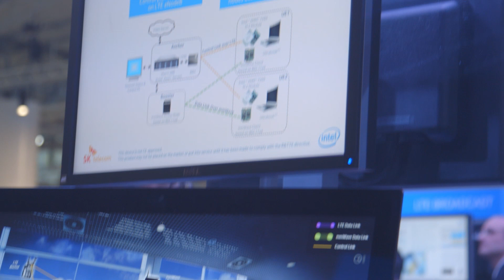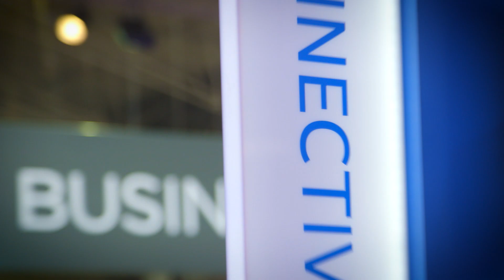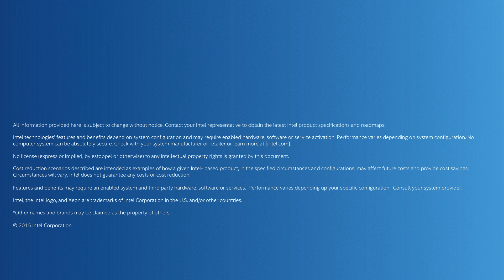Realizing the Network of the Future with Intel | Intel Business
Sandra Rivera, a Vice President in the Data Center Group and General Manager of the Network Platforms Group at Intel, explains the challenges and benefits of the transformation taking place in the network and the rich, immersive user experiences it brings. She shares Intel’s technology leadership role in the network transformation in both hardware and software ingredients and explains how it extends to ecosystem enabling, reference designs for the industry, contributions of open source and open standards and engagement with end users.